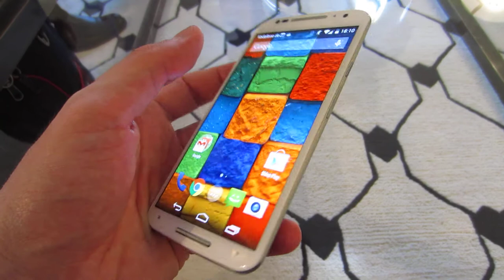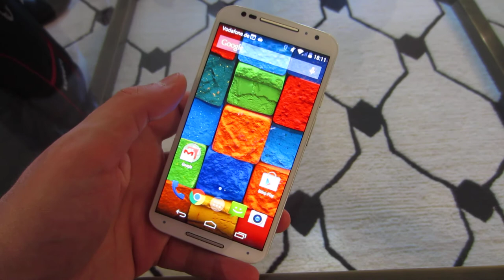Il nuovo Motorola Moto X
Seconda generazione dello smartphone ammiraglia statunitense. Cura dei materiali notevole, prestazioni ottime, formato pressoché perfetto.